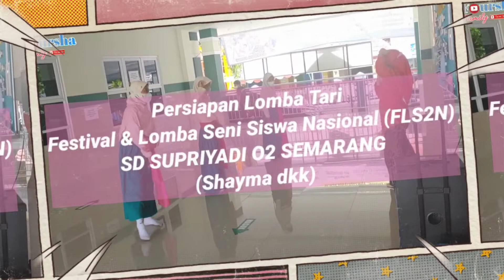PERSIAPAN LOMBA TARI♥FESTIVAL & LOMBA SENI SISWA NASIONAL (FLS2N)♥TARI CAPING KREASI♥SHAYMA DKK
Regards
Foursha Family